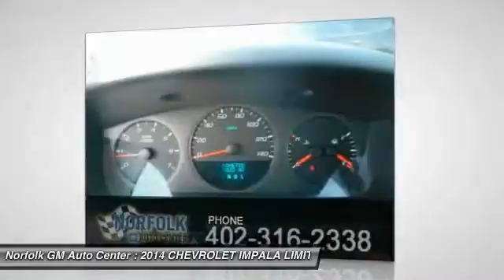2014 CHEVROLET IMPALA LIMITED Norfolk NE P56004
2014 CHEVROLET IMPALA LIMITED LS